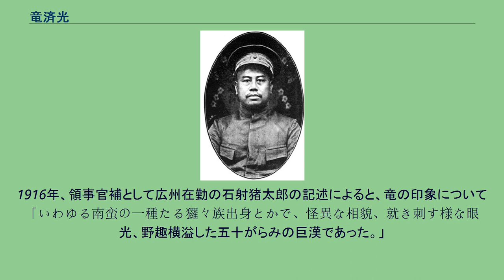竜済光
竜 済光（りゅう さいこう）は、清末民初の軍人。
民国初期に広東省を支配した軍人政治家（軍閥指導者）。
北京政府・袁世凱を支持した。
字は子誠（または、紫丞、子澄）。
ハニ族（哈尼族）。
雲南省蒙自県のハニ族土司（逢春嶺・納更土司）の家庭に生まれる。
成年になると、土司の家柄により、昆明で官位に就いた。
光緒14年（1889年）、故郷に戻り、団練を組織している。
1904年（光緒30年）1月、広西省で発生した会党の大規模な蜂起が発生する。
これを鎮圧するため、竜済光は両広総督岑春煊の動員に応じて広西入りした。
竜は陸栄廷とともに会党鎮圧に貢献し、その軍功により、1905年（光緒31年）6月に署理広西右江道に任命された。
1907年（光緒33年）12月、孫文が鎮南関蜂起を起こすと、竜済光と陸栄廷はこれを鎮圧する。
その軍功で、竜は署理広西提督に就任した。
1911年（宣統3年）4月、竜は革命派鎮圧のため広東省へ異動する。
同年11月、広東で革命派が武昌起義に呼応して独立を図る。
革命派は竜済光を副都督として取り込もうとしたが、竜は省独立を拒否した。
しかし結局、胡漢民・陳炯明らが広東での蜂起に成功している。
中華民国成立とともに、竜済光はいったん綏靖処副経略に任命された。
1913年（民国2年）、陳炯明らが第二革命（二次革命）を発動する。
竜は袁世凱から広東鎮撫使に任命され、陳を駆逐して広東省の統治権を掌握した。
同年8月、広東都督兼署民政長に正式に任命されている。
1914年（民国3年）6月、振武上将軍督理広東軍務に任命された。
1915年（民国4年）、竜済光は袁世凱の皇帝即位を支持した。
同年12月25日に勃発した護国戦争では、竜は積極的に護国軍討伐に動いた。
翌民国5年1月28日には、袁世凱から「郡王」に封じられている。
しかし、3月15日に広西省の陸栄廷が独立を宣言し、さらにその1週間後の22日に袁世凱が皇帝即位の取消しを宣言する。
これにより、竜済光は南方で孤立していくことになった。
そして、護国軍の李烈鈞や陸栄廷の脅威に屈する形で、4月6日、竜もついに広東独立を宣言した。
6月6日に袁世凱が病死すると、その3日後に竜済光は独立を取り消して北京政府への忠誠を宣言した。
しかし李烈鈞・陸栄廷の攻勢は続く。
そして同年10月、陸栄廷軍が広州入りし、竜は海南島へ逃亡した。
1917年（民国6年）11月、竜済光は北京政府から両広巡閲使に任命される。
竜は孫文の護法運動に反対し、広州の陸栄廷を攻撃した。
しかし1918年（民国7年）3月、李烈鈞の討伐を受け、同年5月には竜済光は広東から駆逐される。
そして北京へ逃げ込んだ。
その後、安徽派・段祺瑞の庇護を受ける形で、竜済光は天津で振武軍と呼ばれる軍を組織した。
しかしこの軍も、1920年（民国9年）7月の安直戦争で壊滅してしまう。
これにより、竜済光は政治的・軍事的影響力を完全に喪失した。
1925年（民国14年）3月12日、北京で死去。
享年59。
1916年、領事官補として広州在勤の石射猪太郎の記述によると、竜の印象について「いわゆる南蛮の一種たる玀々族出身とかで、怪異な相貌、就き刺す様な眼光、野趣横溢した五十がらみの巨漢であった。」